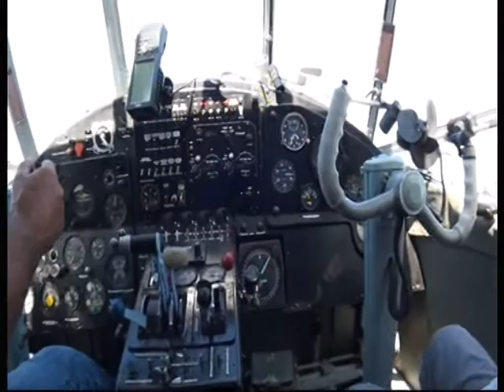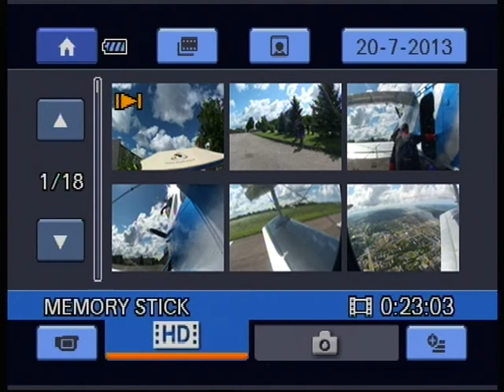Tandem Skydive Minijus 21/07/2013